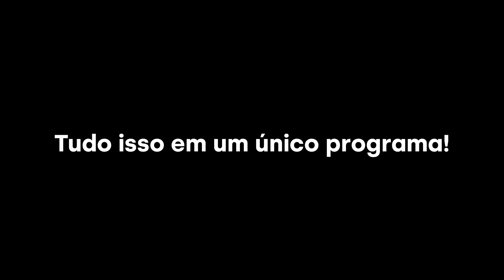EXCLUSIVAS Novidades HIGH ISLE Nova Expansão de ESO! MMO da RIOT será último projeto GHSOTCRWALER?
CUPOM - LORDMONS

QUE TAL RECEBER COMIDA GRÁTIS EM SUA CASA?

CUPOM - LORDMONS